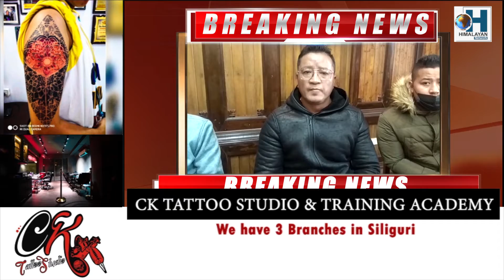फर्जी व्यक्तिहरूविरुद्ध नगरपालिका कठोर बन्ने : रवि मगर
नगरपालिकाको नाउँमा दार्जीलिङ बजारहुँदी पैसा असुल्ने गिरोह सक्रिय। फर्जी व्यक्तिहरूविरुद्ध नगरपालिका कठोर बन्ने : रवि मगर